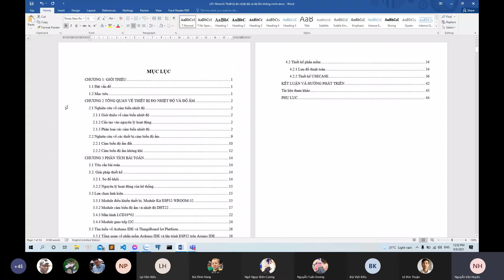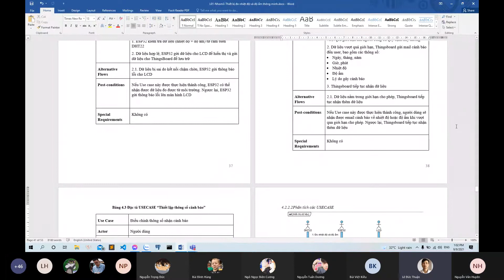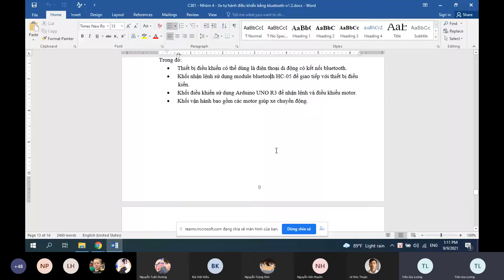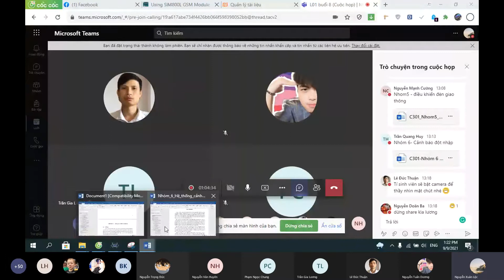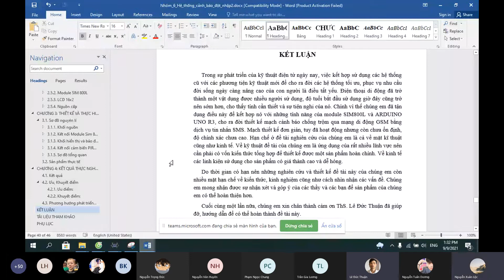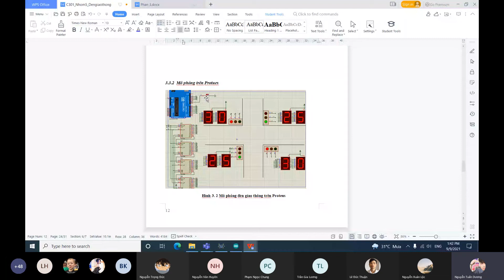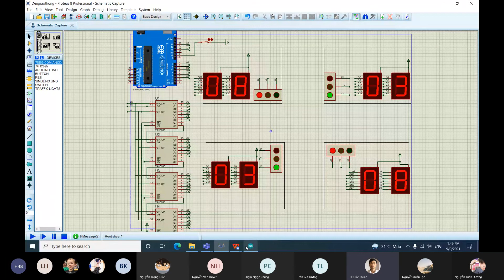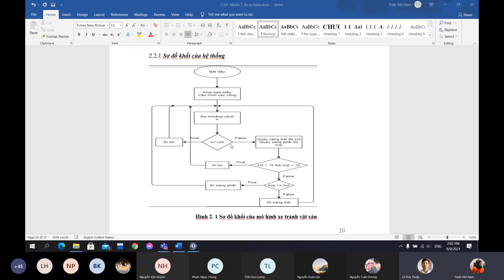CÔNG NGHỆ PHÂN MỀM NHÚNG _ BUỔI SỐ 8